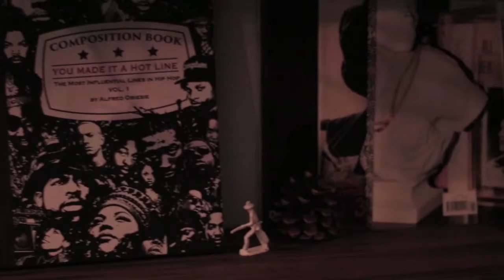OTV @ Ode To Babel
Ode to Vinyl is a social platform for music enthusiasts to share and experience new music through analogue.